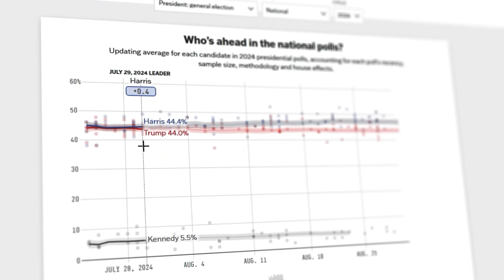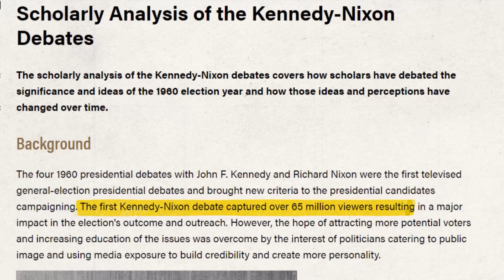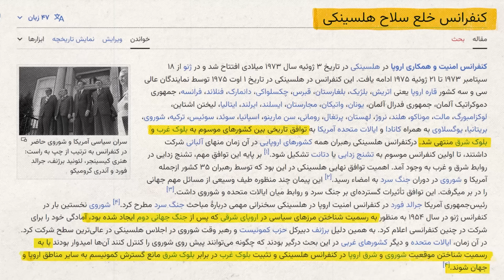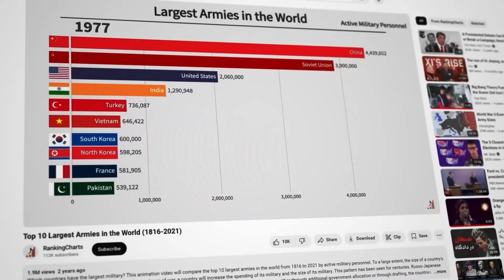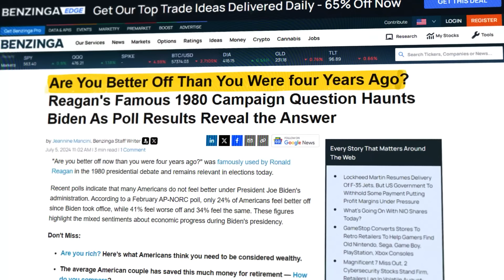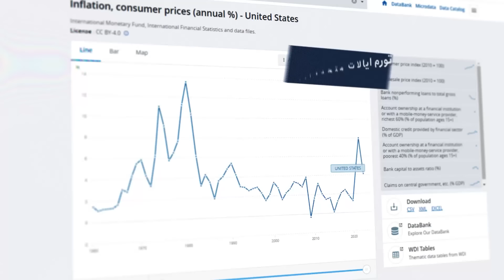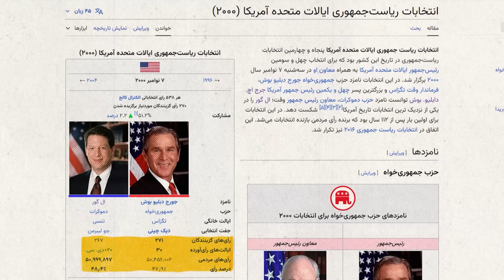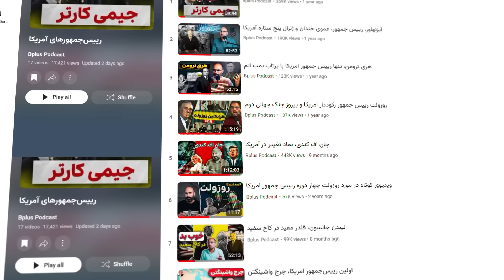مناظره‌های انتخاباتی: صحنه‌ای برای پیروزی یا شکست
چرا چشم همه به مناظره‌های انتخابات امریکاست؟

متن: معین فرخی، علی بندری

0:00 چرا مناظره انتخاباتی
2:10 مناظره‌ی کندی و نیکسون
3:38 اولین مناظره‌ی زنده تلویزیون امریکا
4:14 مناظره‌ی لینکولن در دانشگاه
4:53 کندی تازه‌وارد استقبال کرد
6:11 نیکسون کم آورد
9:31 مناظره‌ی فورد و کارتر
11:08 صدا قطع شد
12:35 مناظره‌ی دوم و سوتی فورد
16:43 در مناظره چی مهمه
17:21 اوضاع کارتر خوب نیست
17:21 رونالد ریگان آگاه به تصویر
21:44 تک مناظره‌ی کارتر و ریگان
23:28 به عقب برنمی‌گردیم
27:26 بازگشت "باز شروع کردی"
28:36 حاضرجوابی فی البداهه
31:02 کارکرد متنوع مناظره
31:35 مناظره‌ی معاون رییس‌جمهور
33:48 وقتی بایدن حواسش بود
36:27 جورج بوش و بیل کلینتون
40:58 الگور و جورج بوش پسر
43:29 اوباما سخن‌ور ماهر مقابل هیلاری کلینتون
48:01 مناظره‌ی رامنی و اوباما
49:33 قسمت‌های کوبنده رییس‌جمهورهای امریکا

لینک ویدیوهایی که ازش صحبت کردیم و چیزهایی برای کنجکاوی بیشتر